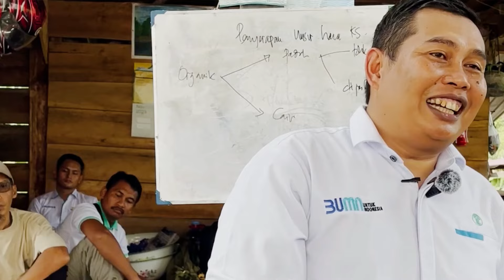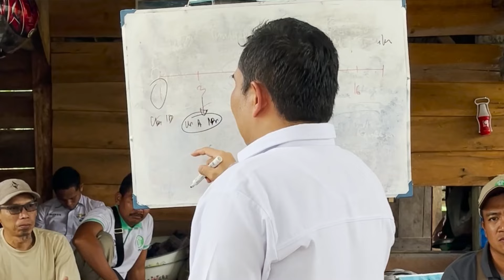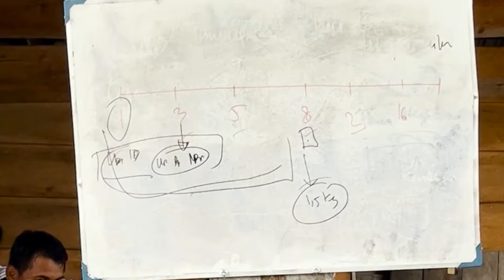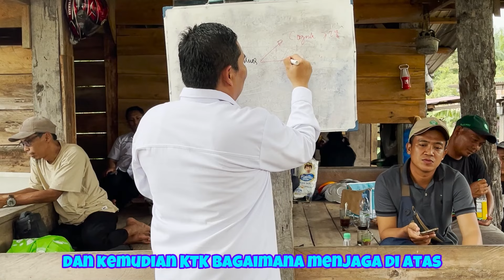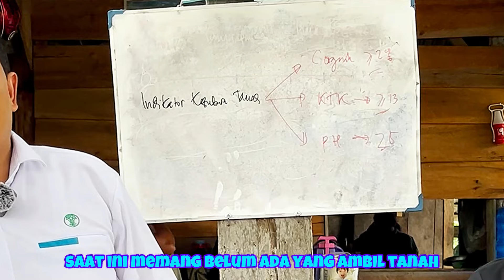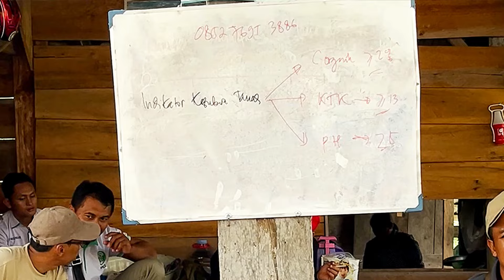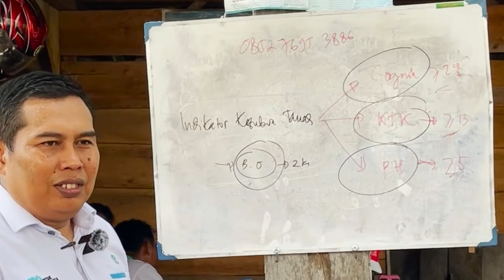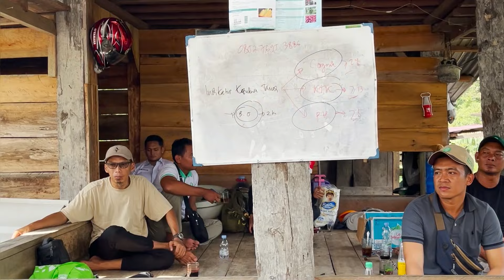Indikator Tingkat Kesuburan Tanah || By : Djend. Muhayat PPKS Medan